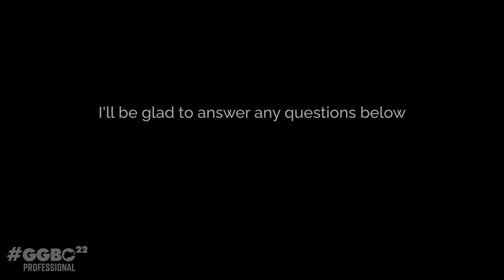Retrofuturistic Guitar - Full Build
This is my full build video for the Great Guitar Build off 2022. The design was inspired by a retrofuturistic a aesthetic, like the Jetsons cartoon. I show all the process of building the guitar and at the end give a little demo and somes images of the finished guitar. I hope you'll enjoy it!

Specs:

Body:  Marupá
Neck: African Mahogany
Fretboard: Pau Ferro (25"), radius 12"
Frets: Jescar Nickel
Dots: Mother of pearl
Nut: Bone
Body finish: Matte PU lacquer
Neck finish: Tung Oil
Volume, Tone, 3 way Switch,

Contents:

0:00 - Preparing the blanks
4:43 - Body and neck routing
10:34 - Shaping the neck
17:34 - Shaping the body
22:00 - Final details and assembly
25:33 - Guitar Demo and images